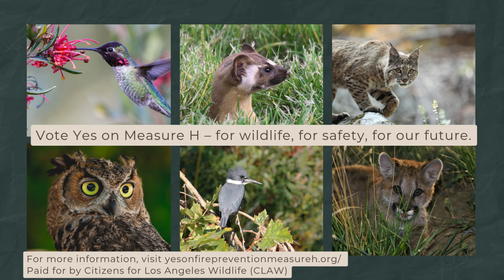Vote Yes on Local Measure H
Local Measure H protects wildlife and open space in the Santa Monica Mountains and Hollywood Hills